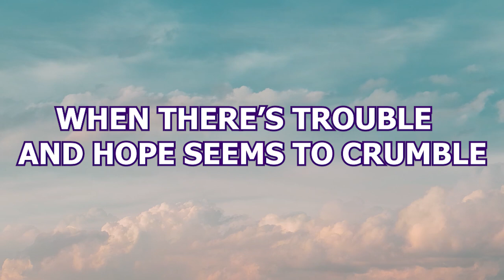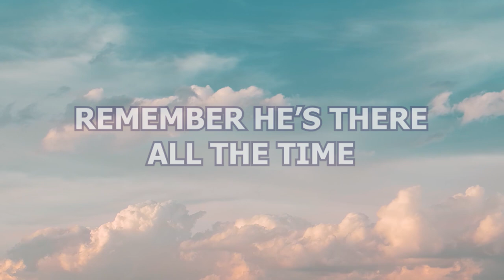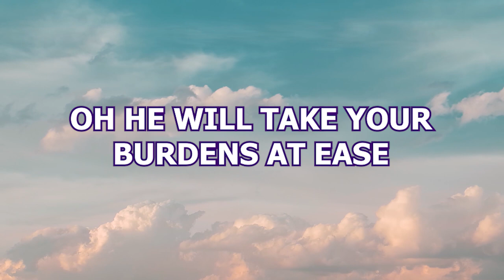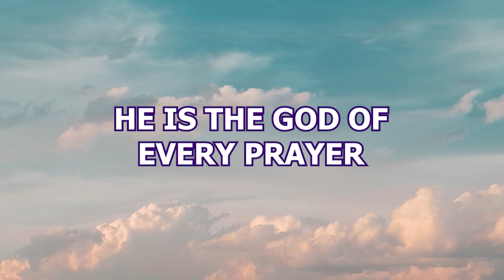God Of Every Prayer (Video-Lyric) | Ramon Laranas | Original Kingdom Music Composition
God Of Every Prayer
Performed by Ramon Laranas
Words by Blanche River